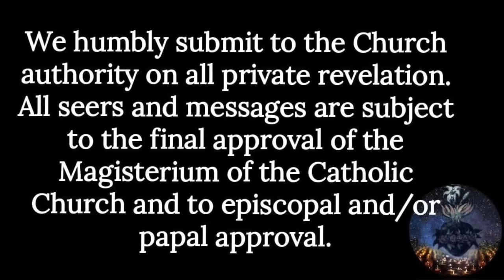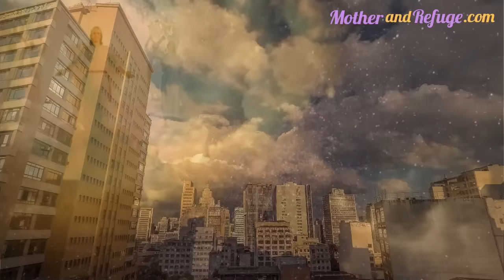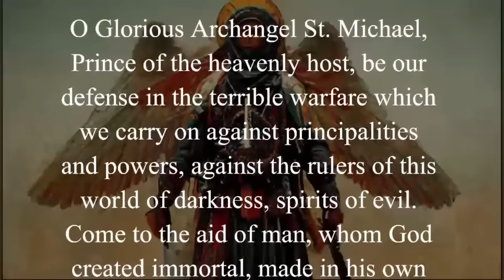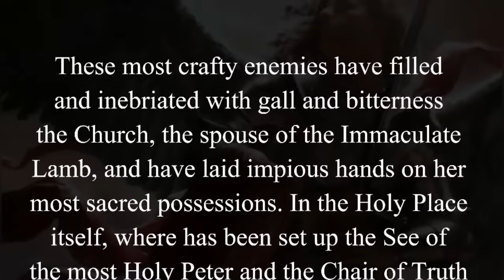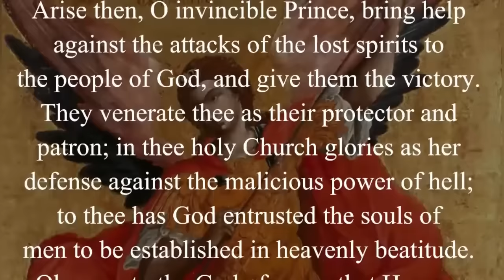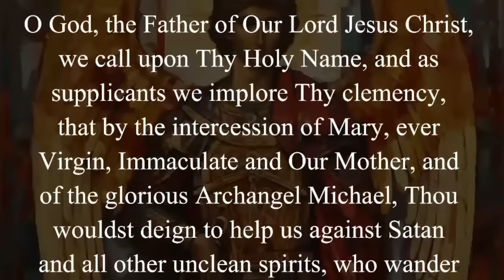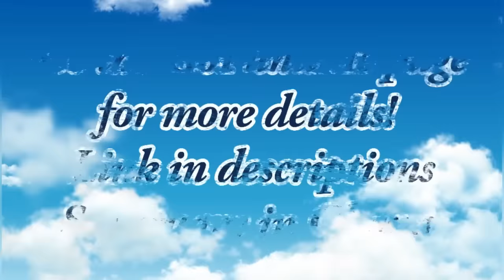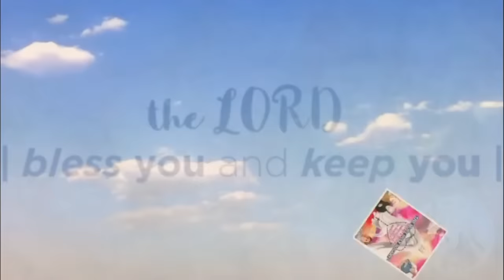The Amazing Visions Of Young Cauá Felipe About The End Times and the Three Days of Darkness!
He had visions from the age of four and years later died in the aroma of holiness.

Have you ever heard the story of a boy who could see the future?

A child who was transported to the Holy Land at night?

That at the age of four, he had visions of Moses and Jesus, and that at the age of seven, he warned about the end of times?